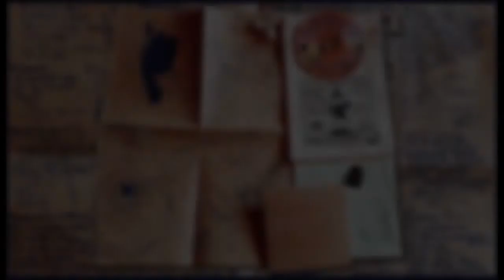MALIMPLIKI ‎– Diskografio 2014-2017 (Japan, 2018, Full Album)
▼Tracklist▼
00:00 1) Decida Momento
01:32 2) Tiu Estas Mia
02:55 3) Anti Nuklea
04:39 4) Revolucio
06:26 5) Imagita Malamiko
09:43 6) Agado
10:39 7) Malliberejo
12:13 8) Agrabla Vivo
13:25 9) Melankolio Mateno
15:25 10) Imparable Impulso
17:39 11) La Komenco De Le Milito
19:06 12) Sykes-Picot Kontrakto
21:01 13) Hakamada Iwao Memoro
22:43 14) Mulkolora
25:13 15) Esplorante La Respondon
26:42 16) Absoluta

▼Members▼
Guitar, Vocals [Gitaro Kantado] – Nanae
Drums [Tamburo] – Izmix
Bass, Backing Vocals [Bazo Koruso] – Hiroe

▼Notes▼
1-7 taken from the "Elasta" 7" EP
8, 9 taken from the 4-track split 10" flexi EP with Unarm
10-12 taken from the "Revas En La Sonĝo" split cassette tape with Saca La Fiesta
13 previously unreleased
14-16 taken from the split cassette tape with Unskilled Lab

Female hardcore punk band from Tokyo with lyrics song in Esperanto.

UNARMのメンバーも在籍するエスペラント語で歌うDビート・ハードコアMALIMPLIKIのディスコグラフィーCD。2014年にリリースされたファースト7インチと、その後の３つのsplit作品に収録された曲、また未発表曲も含む全16曲を収録。初回版は布巾着パッケージ

ly.